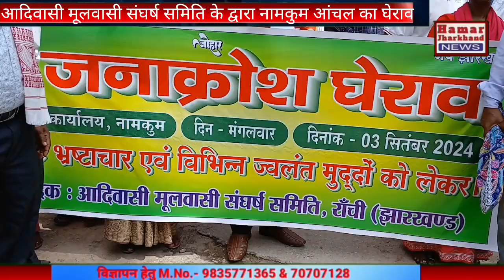आदिवासी मूलवासी संघर्ष समिति के द्वारा नामकुम अंचल ऑफिस का घेराव.